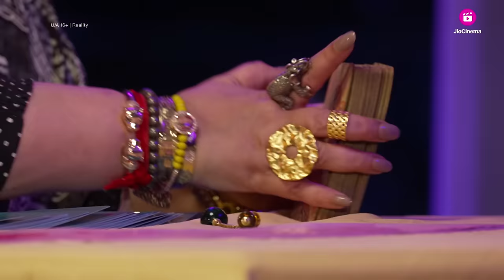Temptation Island India | Gargee and Nikki argue about Jad | Streaming Free at 8pm | JioCinema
Gargee and Nikki ke beech hua Jad ko leke ek argument. Kya Gargee jeet payengi Jad ka dil?

Jaaniye kya hoga aaj TemptationIslandIndia pe, raat 8 baje, sirf JioCinema par!